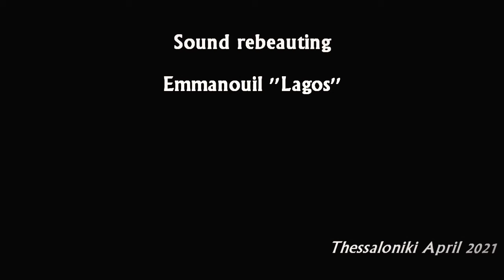Tallerhands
Thessaloniki April 2021
  by Guns of Casbah
                      HANDS
        Anastassia Charalabidou
              Anastasia Kanarya
                Anna Nouardou
                 Georgia Vros
               Eleni Patsiaoura (el Akhar)
                  Ioanna Itsiou
              Kyra Archontidou
                      Kirra Ka
             Christina Christidou

:            "BASSLLER HANDS"
                 George Routh
             The Guns of Casbah
                           are
                   Alan J. Bond
                   George Routh
                       Gregory
                 Savvas TheClash

                   Special Guest
Tasos " the speaking guitar" Karapanagiotidis

                  Sound rebeauting
                 Emmanouil "Lagos"